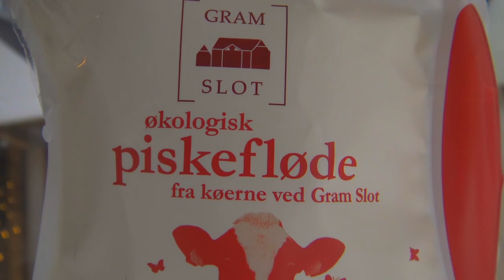Pas på hvad du ønsker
Sketch
Husk at følg mig, hvis du ikke allerede har gjort det :)

Primær Content:
★ Sketches
★ Gaming

  Aarbye2

Mit YouTube-setup:

Kamera:
Sony FDR-AX33

Lyd:
Røde NT1-A
ADX Ultimate

Lys:
2x 135W Soft Box lys – 5500k

Computer:
Windows 10 Professional 64-bit
Asus PRIME Z390 Prime
Intel i7 9700K 3.6GHz 8-Core

Software:
Adobe Photoshop